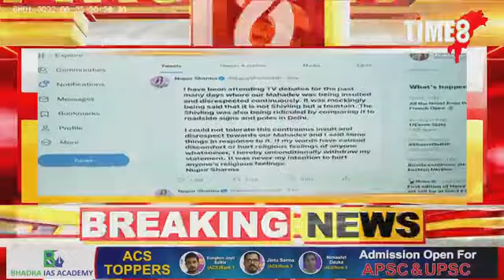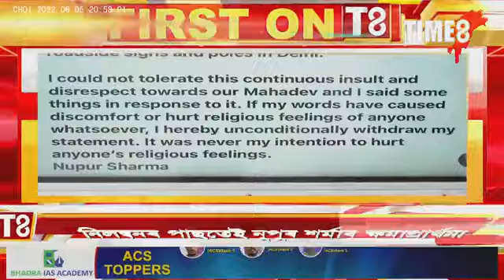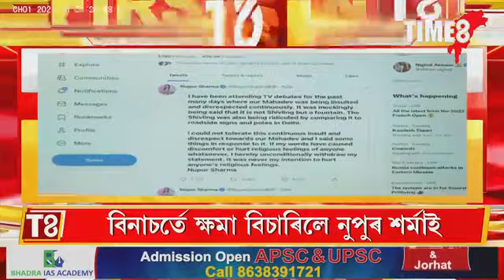অৱশেষত ক্ষমা বিচাৰিবলৈ বাধ্য হ'ল নুপুৰ শৰ্মা।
অৱশেষত ক্ষমা বিচাৰিবলৈ বাধ্য হ'ল নুপুৰ শৰ্মা। বিজেপিয়ে নিলম্বন কৰাৰ কিছু সময়ৰ পিছতেই নুপুৰ শৰ্মাৰ ক্ষমাপ্ৰাৰ্থনা। হজৰত মহম্মদক অপমান কৰা নুপুৰ শৰ্মাক গ্ৰেপ্তাৰৰ দাবী ভিন্নজনৰ।